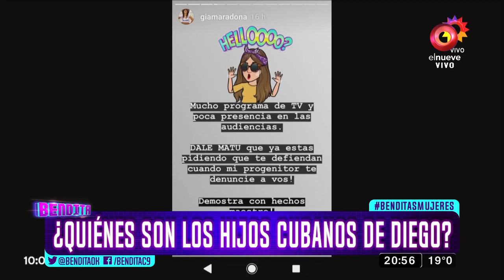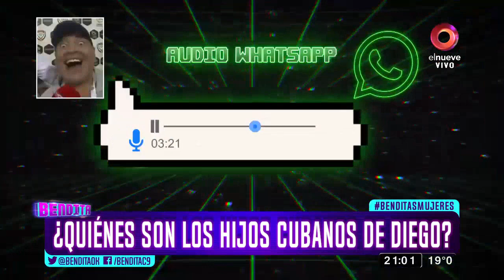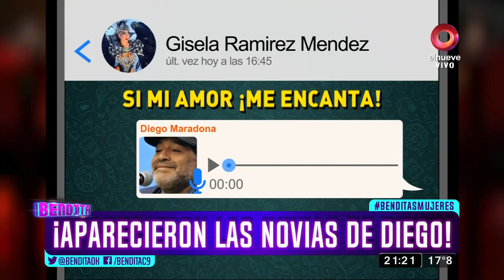Bendita: Programa del 8 de Marzo de 2019